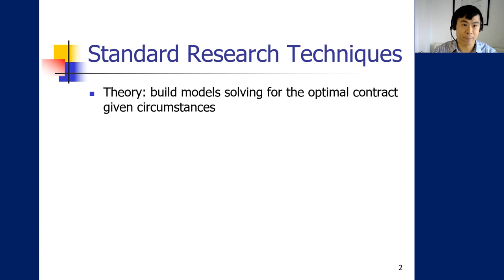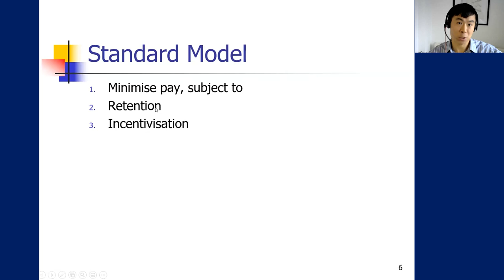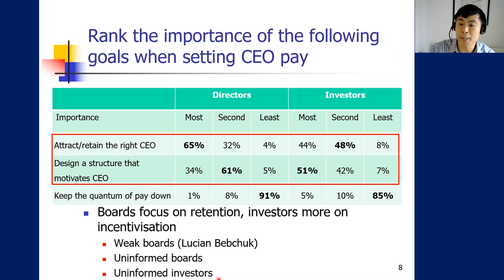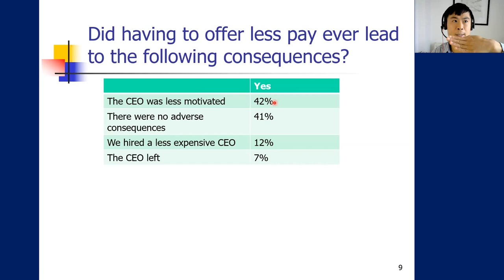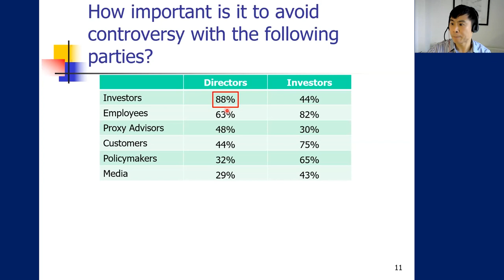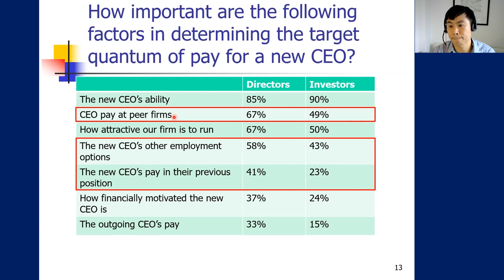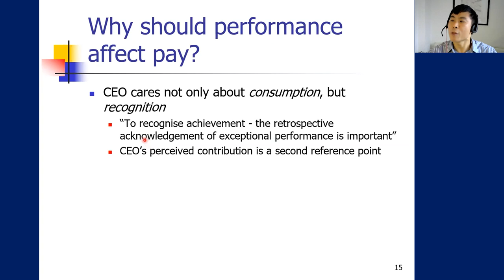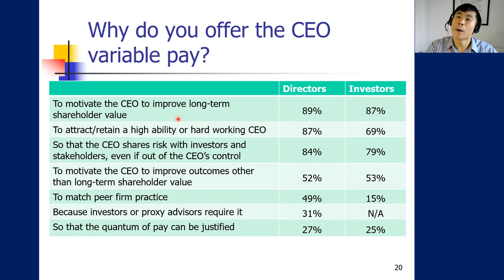CEO Compensation: Evidence From the Field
CEO pay is a contentious topic that occupies significant amounts of board and investor time, and is one of the most-studied areas of corporate governance amongst academics. But little is known about the deliberations that take place within boards on how to pay the CEO. Nor about the factors that boards take into account in designing pay and which investors consider when deciding whether to approve CEO packages.

During a virtual event held in October 2021, Alex Edmans, Professor of Finance, and Academic Director of London Business School’s Centre for Corporate Governance (CCG) presented the key findings from his recent, “CEO Compensation: Evidence From the Field” Co-authored by Dr Tom Gosling, Executive Fellow, CCG and former Partner, PwC, and Dirk Jenter, Professor of Finance, London School of Economics, the paper reports the results of a survey of over 200 UK directors and 150 investors on how they design CEO pay packages: their objectives, the constraints they operate under, and the factors they take into account.

The study reveals striking differences of opinion between investors and directors. Investors generally believe that CEO pay is too high and that directors should be tougher in lowering pay and aligning it with shareholder returns. By contrast, directors believe that shareholder constraints prevent them from maximising long-term shareholder value. They feel that investors underestimate the complexity of attracting, retaining, and motivating talented CEOs. The authors highlighted a need for improved dialogue between directors and investors to try to find more common ground on this important issue.